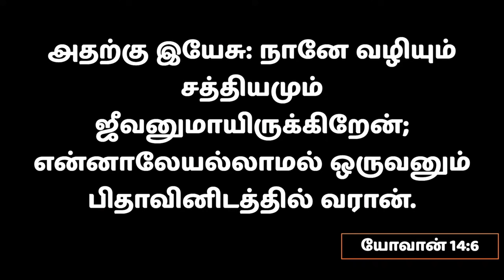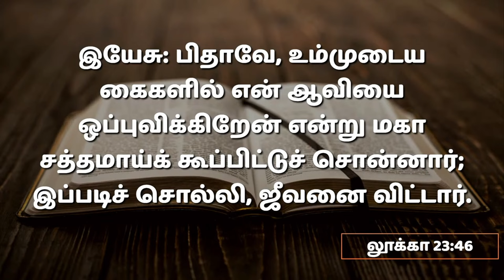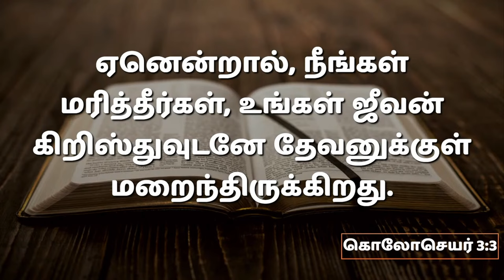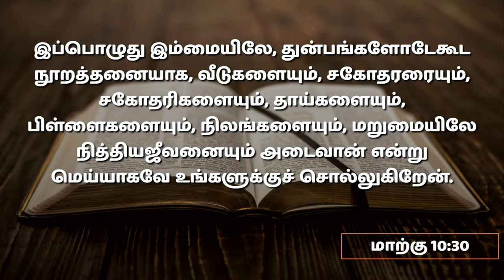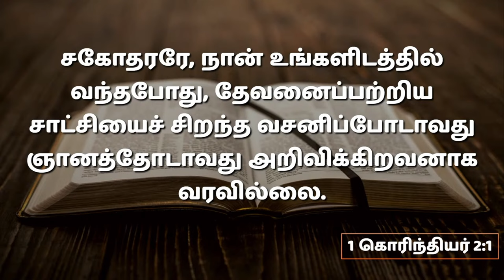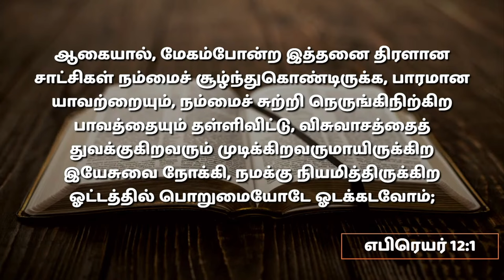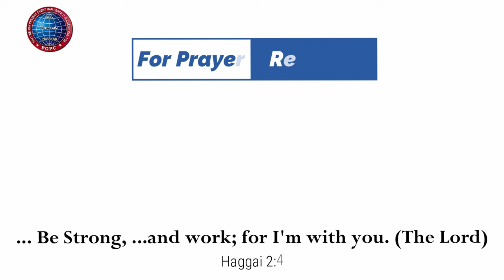கிறிஸ்துவே ஜீவன் (யோ. 14:6) ,வாழ்வே கிறிஸ்து (பிலி. 1:21) | 31.03.2024 | Pr. I. Vinil Sathish